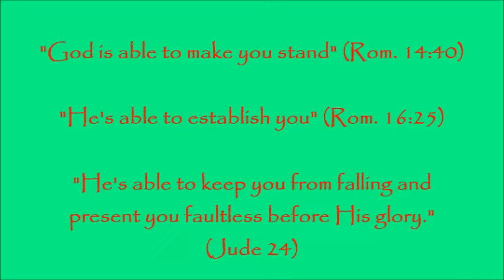GOD IS HERE Free Gospel Church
Sunday Praise Song